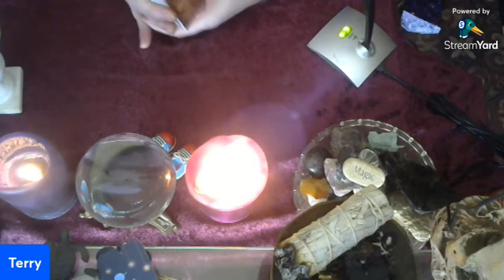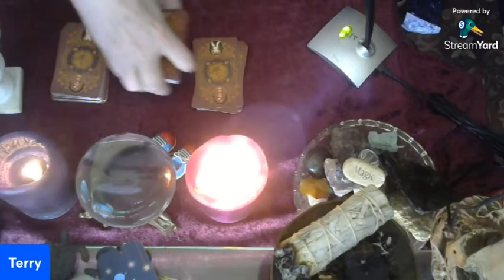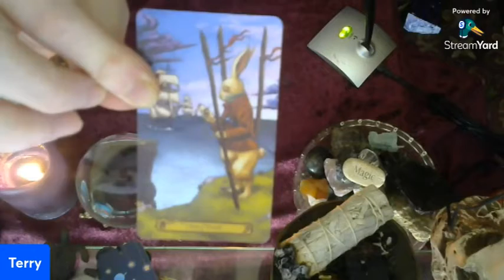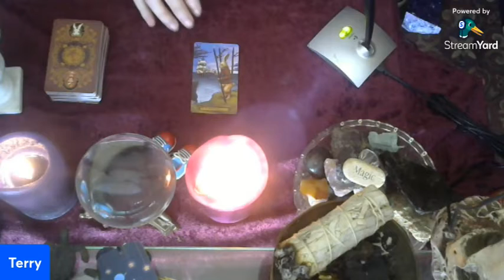Your Wednesday Wonderland Tarot Reading